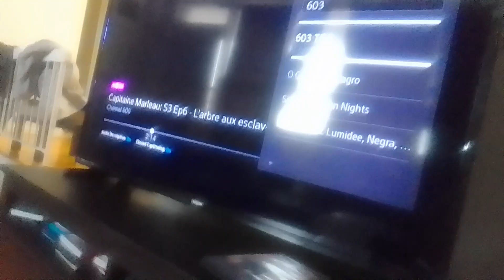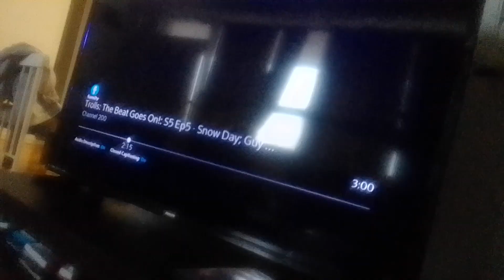marty soulpatch's dolphins attack evil-dan-van with flippers & slide kick him in battery supernoobs